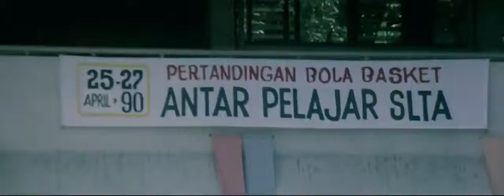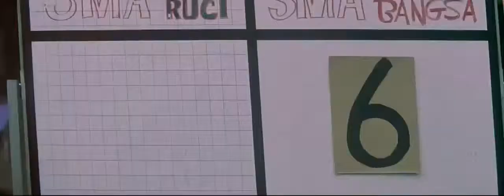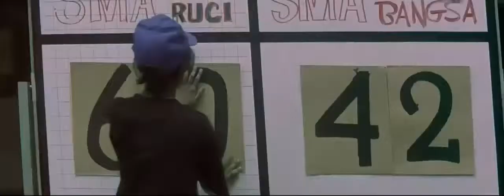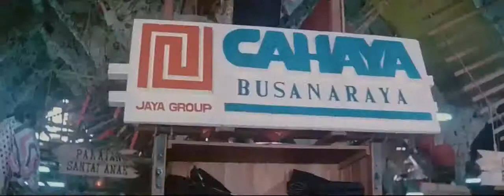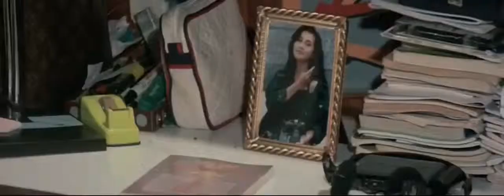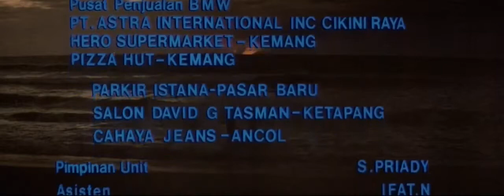Boleh Boleh Aja 1990